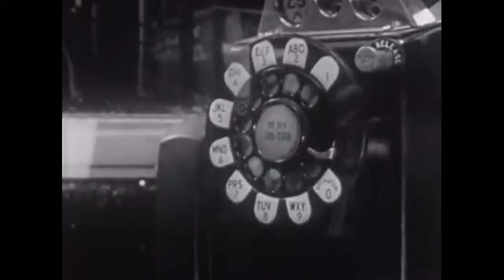Marco Rossi - Kensington Gore (Official Video)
Official music video for Marco Rossi's latest single Kensington Gore release 29th March. The single is taken from Marco's upcoming album Since Returning From The Moon, released on CD and digital 12th April via Last Night From Glasgow.